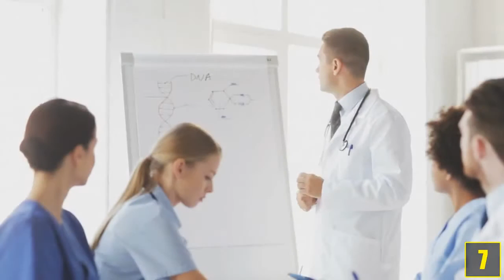7 Verrückte Drogen Trends !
Quellenangaben:
-iStock